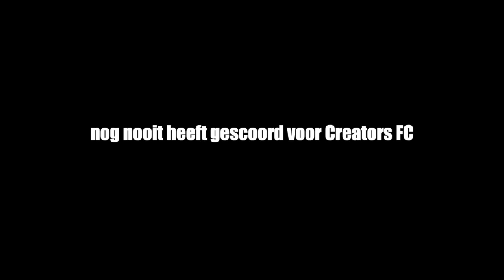Alle Goals van Dylan Haegens !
Twee keer deed hij mee met Creators FC.
Dit zijn alle doelpunten van Dylan Haegens.
Moet hij binnenkort weer eens meedoen?
En dan een goal maken?

Gefilmd, gemonteerd en van commentaar voorzien door Edward.

🛠 Tripod:
Manfrotto 504 HD
(amongst many)

⟶Stabilizer:
Ronin RS2

🖥  Edit:
Imac 27 inch scherm
MacBook Pro

📞 Mobile phone:
Iphone Pro
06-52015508